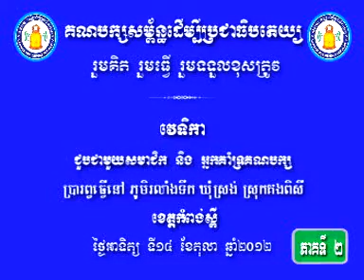Vol14-2_2012-10-14_PF_V.Ro Laeng Toek-C.Srong-D.Korng Pisey-Kg.Spue_Part01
Political Opinion

1. The term of office of the Prime Minister must be limited (2 terms).
2. The Prime Minister is not allowed to form his own personal bodyguards by himself.
3. The Prime Minister should live in the residence provided by the Government.
4. To form administrative court.
5. The role and function as well as the promotion of general of military and police should be approved by the Parliament.
6. The Government Official should be neutral.
7. The Representatives of all levels (Commune/Sangkat, District/Khan and Province/City) should be directly elected and dismissed by the People.
8. Using of uni-nominal system to elect the members of Parliament.